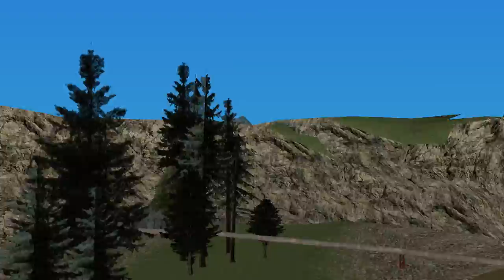MTA - Fun Mini-Missions (No Sound)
After no recording MTA for mouths, I decided to record my records and my states that I played.